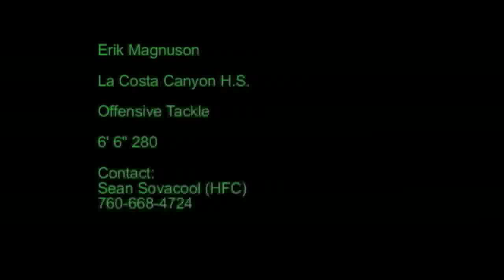Erik Magnuson #77 Highlight